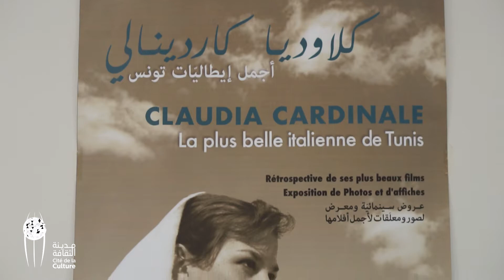افتتاح معرض الأيقونة "كلاوديا كاردينال" في المكتبة السينمائية التونسية